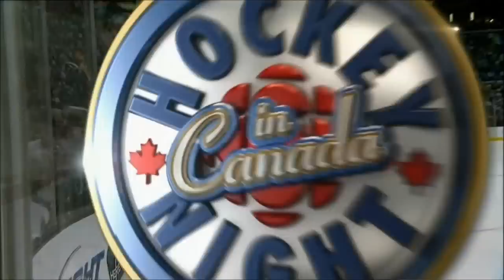Adam Henrique game winning goal! Game 4 Stanley Cup Finals Devils @ Kings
Clutch rookie scores to keep his team alive in the finals.